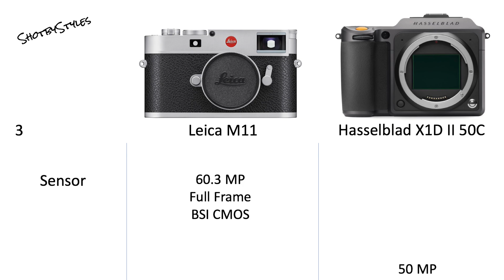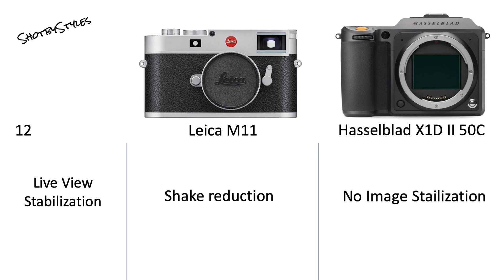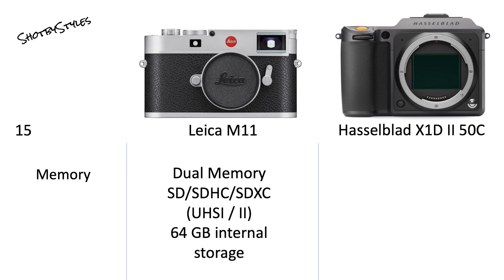Leica M11 VS Hasselblad X1D II 50C Camera Specifications Comparison.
Whats up creators,  today we're doing a Leica M11 VS Hasselblad X1D II 50C Camera specs comparison. Let's look at these drones specs and find out which one is best for you.